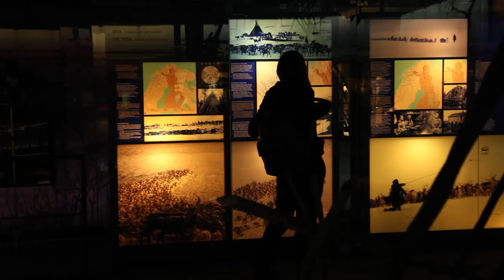the change in photography of the Sami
The Siida Museum tells about why the Sami people are photographed and how that changed throughout the years. The Sami people are living in Lapland and the have a beautiful and different culture which makes them interesting.

This is part of a project called The Collection where you can find more then 300 photographs and artists of different artists.